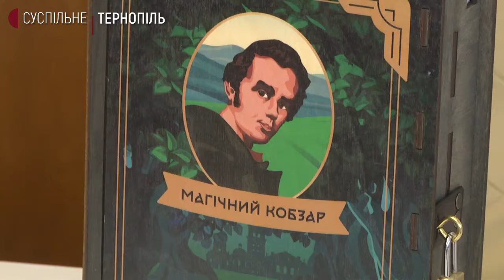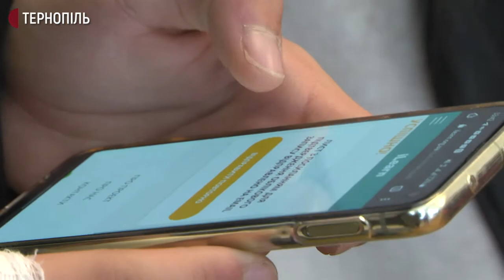На Тернопільщині презентують інтерактивну книгу "Магічний Кобзар"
Інтерактивну книгу "Магічний Кобзар" сьогодні презентують вчителям і старшокласникам 15 громад Тернопільщини. Про це розповіла начальниця обласного управління освіти Ольга Хома